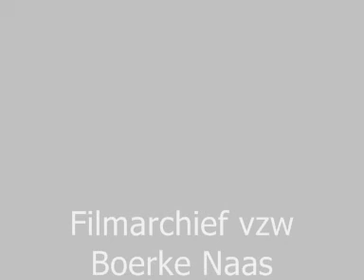Boerke Naas: Uit de oude doos: Eeuwfeestpaleis Brussel